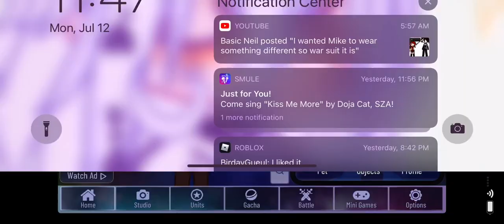THEY LOOK SO BAD-